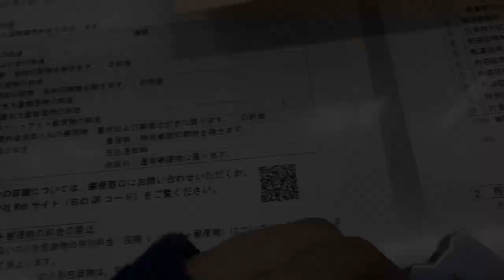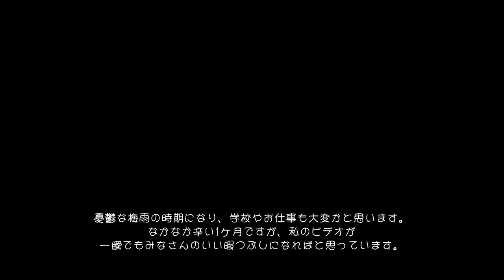【vlog】よく食べてよく寝る社会人無職の日常🛋️✨アボカドトースト、オムレツ、ホットケーキ、自家製レモネード、中華風トマトラーメン、うどん、揚げ出汁豆腐、枚方家具団地でソファを購入｜独身女性の日常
こんにちは😃cho.です。
今週一週間お疲れ様でした。
たくさん食べて、たくさん笑ってハッピーな週末にしてください！

02:34 フライパン

16:00 新しいゴミ箱

02:00 アボカドトーストとオムレツ’’avocado toast & omelette’’
05:40 新しいソファ’’new sofa''
06:23 麻婆茄子’’fried egg plant with Chinese chili sauce
07:14 宴会’’drinking party at home''
08:08 ホットケーキ’’pan cake''
11:17 スーパーで買い物’’grocery stores''
11:41 天津飯とイカフライ、トマトエッグ炒め’’Tenshin rice, fried squid, tomato and eggs fried''
16:00 新しいゴミ箱’’new trash can''
16:04 レモネードづくり’’making lemonade''
18:18 中華風トマトラーメン’’Chinese style tomato ramen''
20:48 うどんと揚げ出し豆腐''udon and deep-fried tofu with simple dashi-based sauce’’

Hello 😃 I'm cho.
Eat a lot, laugh a lot and have a happy weekend!

你好😃我是cho。
吃很多，笑很多，周末愉快！

안녕하세요 😃 나는 cho.입니다.
많이 먹고 많이 웃으면서 행복한 주말을 보내세요!

Hola 😃 soy cho.
¡Come mucho, ríe mucho y que tengas un feliz fin de semana!

Привет 😃 Я чо.
Много ешь, много смейся и хороших выходных!

cho.